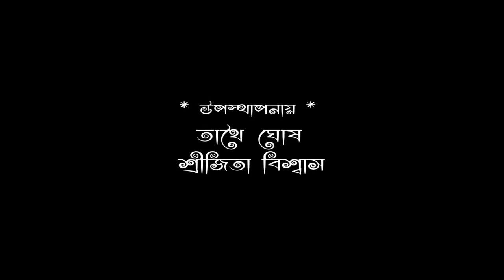Muktir Mandir Sopanotale | মুক্তিরও মন্দিরও সোপানও তলে | Bengali Patriotic Song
Hello friends.

'Muktir Mandir Sopanotale | মুক্তিরও মন্দিরও সোপানও তলে ' song.

I hope.u like my video. Don't forget to give it a big thumbs up